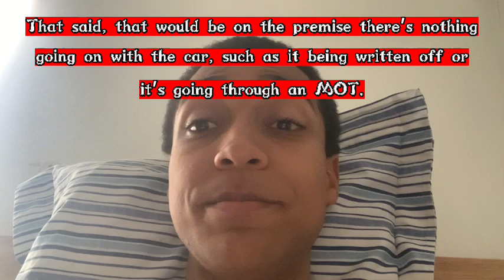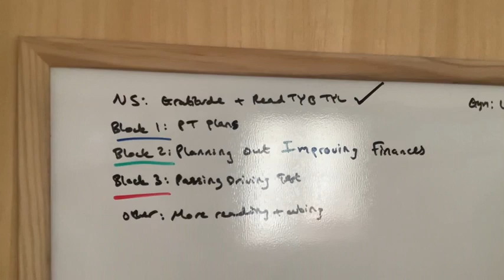SV: Thoughts On Passing My Driving Test & More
Key:

SV = Serious Video